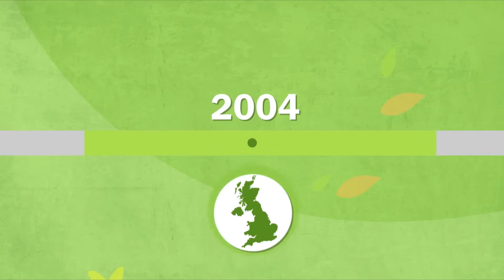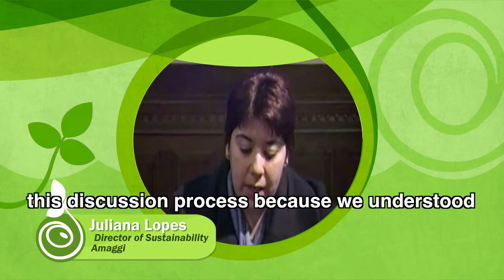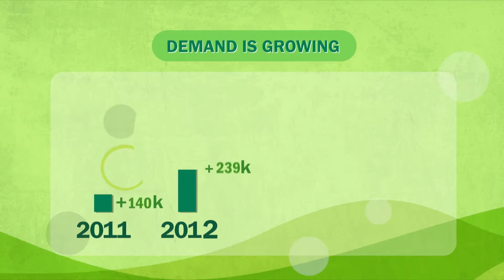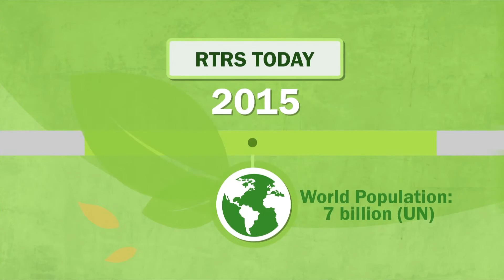RTRS: the founders' perspective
RTRS was founded 10 years ago by a group of companies and organizations which wanted to make a difference in the soy supply chain. How do they see RTRS now? And what about 10 years from now?